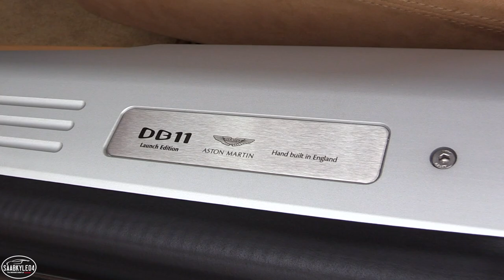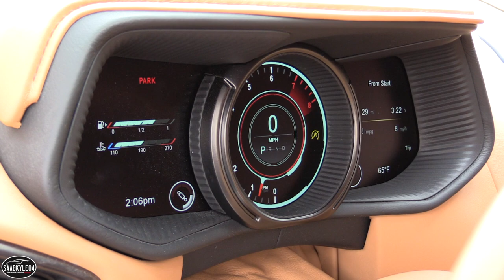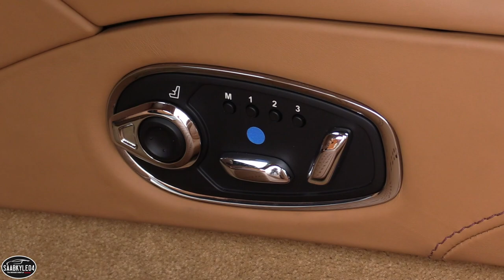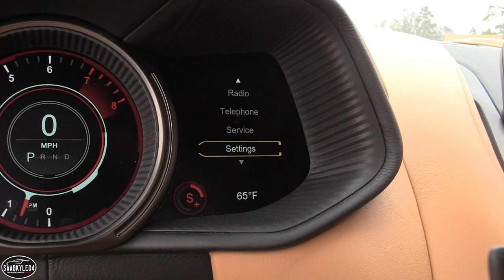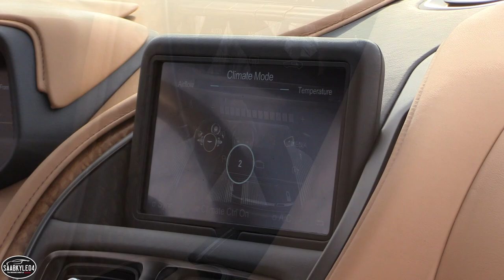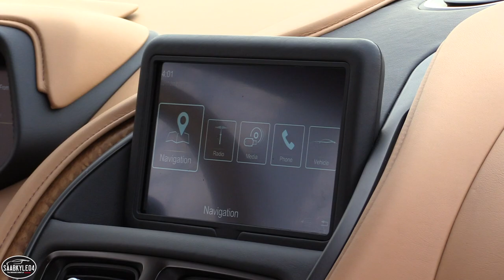2017 Aston Martin DB11: Road Test & In Depth Review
Like what you see?  Click here to keep up to date with my latest reviews!

Today, we'll be taking an in depth look at the all-new Aston Martin DB11!

TIME STAMPS:

Start up: 0:37
Walkaround/general overview/styling: 1:36
Wheels/chassis details/steering/drive modes: 5:57
Powertrain/performance/transmission/fuel economy: 9:05
Cold start: 11:48
Sound clips: 13:11
Interior/features overview/rear seat: 15:29
Trunk space: 20:46

Special thanks to Foreign Cars Italia of Greensboro, NC for providing the car featured in today's video!

Options list:

Base price for the DB11 Launch Edition: $230,345

Color keyed to interior carpet: $450.00
Brogue detailing: $2,270.00
Brake calipers - black: $1,595.00
Contrast stitching: $570.00
Leather color - contemporary: $1,828.00
Carpet color - contemporary: $1,595.00
Garage door opener: $450.00
Headlining - match to seat inner: $2,270.00
Celestial perforation: $750.00
Seat belts - mocha: $570.00
Nexus quilting: $2,270.00
Dark chrome jewelry pack: $1,595.00
S/Wheel - C/keyed - dark chrome bezel: $750.00
Trim inlay - satin tan lace wood: $500.00
10 spoke direction gloss black wheels: $920.00

Grand total, with a $3,086 destination charge, is $251,814

What exactly is Saabkyle04?  Aside from being named after my first car that I got in 2004, this channel is all about giving you the opportunity to see cars in-depth.  Not only that, but to teach you everything that makes each and every car unique.  As a long-time automotive enthusiast, I tailor my videos to those who love cars.  Not only is this channel well known for my signature in-depth reviews, designed to immerse you in your favorite cars, but the occasional vlogs, projects and even collaborations!  With videos that are consistent, professional and informative, you'll find vehicles from every decade, every price point and every genre, from classics to mainstream and the most elite supercars.  Since 2007, I wanted to create a channel that provided a service to my viewers with quality content.  I wanted to share my love for the automotive world with the rest of the world.

Kyle